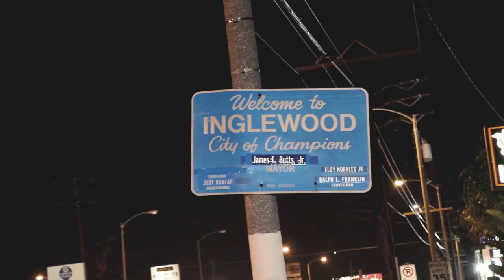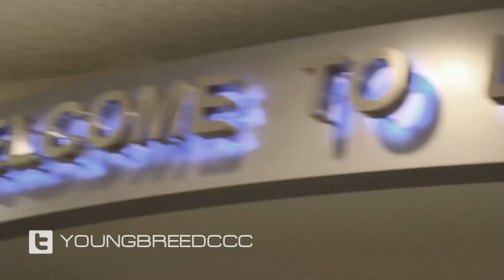Young Breed - Sale [Official Music Video]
Young Breed of Triple C's - "Sale" Taken from Project Prezident MixTape.
Triple C's - "Color Cut Clarity" Coming soon